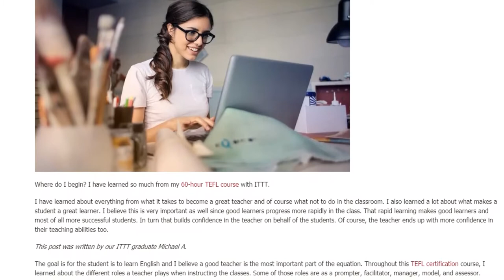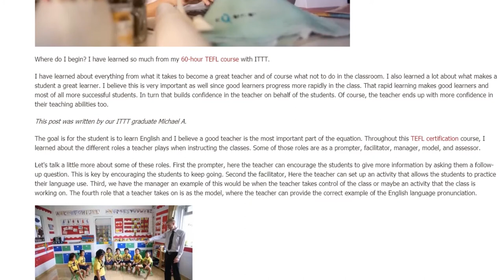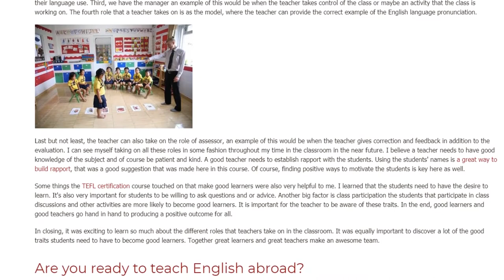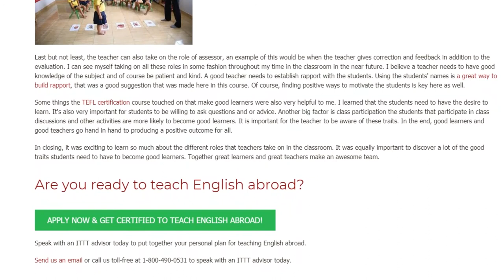The Best Thing I Have Learned From My 60-hour TEFL/TESOL Course | ITTT TEFL BLOG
I have learned about everything from what it takes to become a great teacher and of course what not to do in the classroom. I also learned a lot about what makes a student a great learner. I believe this is very important as well since good learners progress more rapidly in the class. That rapid learning makes good learners and most of all more successful students. In turn that builds confidence in the teacher on behalf of the students. Of course, the teacher ends up with more confidence in their teaching abilities too.